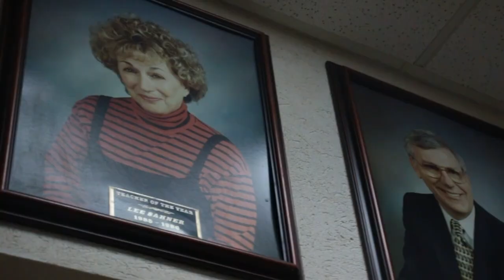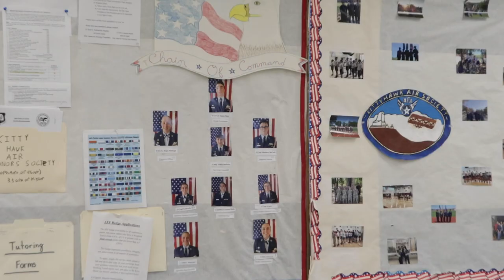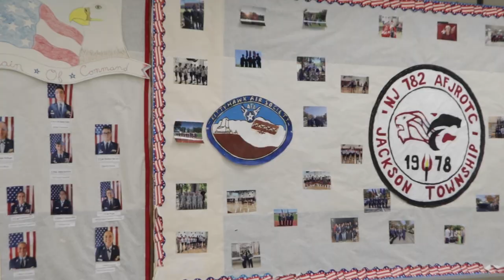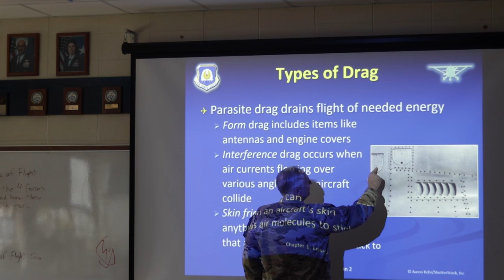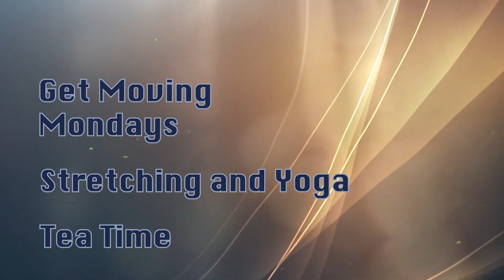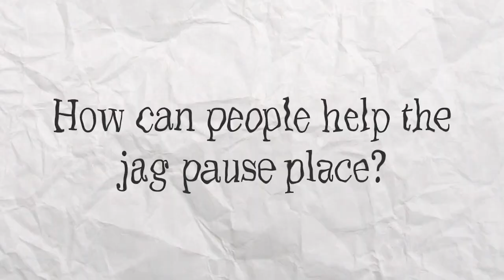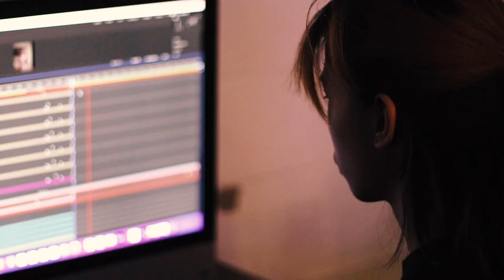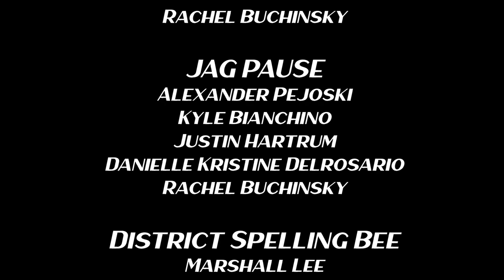Good Morning Memorial Episode 2